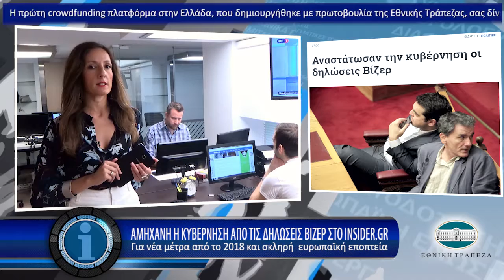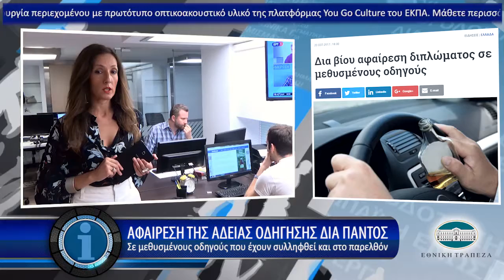Η οικονομία σε 1' από το - 21/9/2017